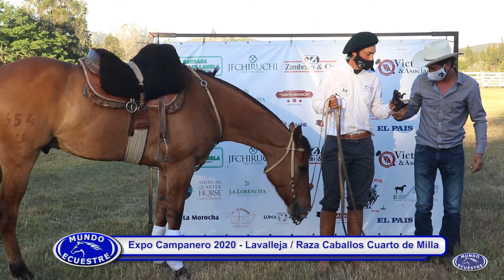MUNDO ECUESTRE - PROGRAMA 07/11/2020 Bloque 3